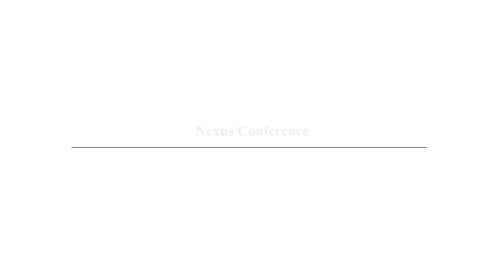Light in the darkness: the meaning of Christmas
Miroslav Volf, Tatyana Tolstaya, Natasha Vita-More, Tarek Mitri and Leon Wieseltier on the meaning of Christmas. Check out the entire conversation on our

Excerpt from the Nexus Conference 2018, ‘The Battle Between Good and Evil’ in Amsterdam.